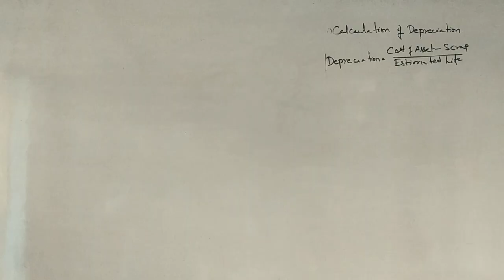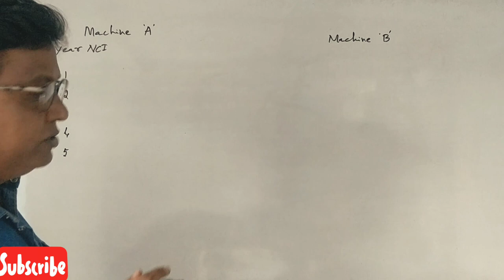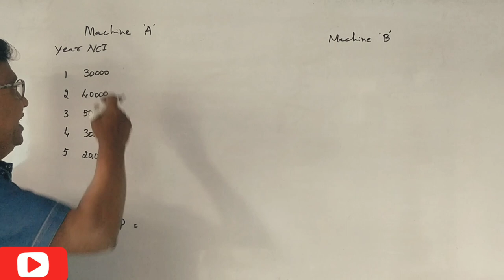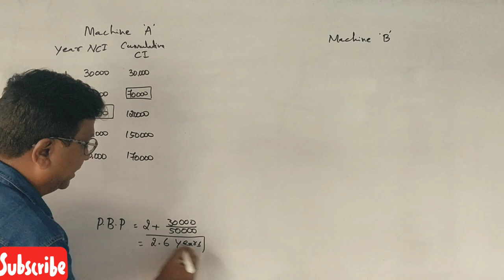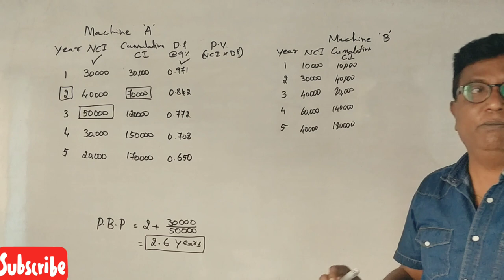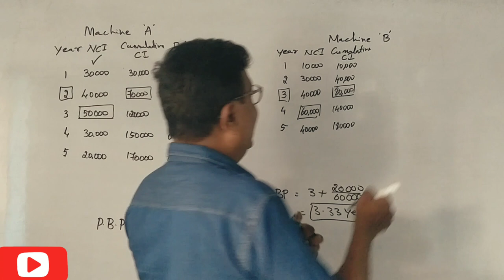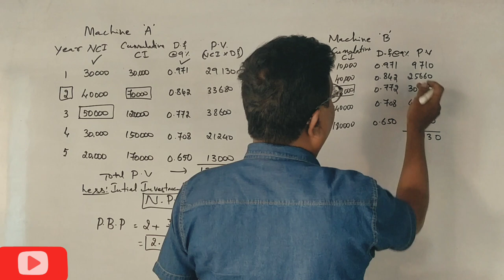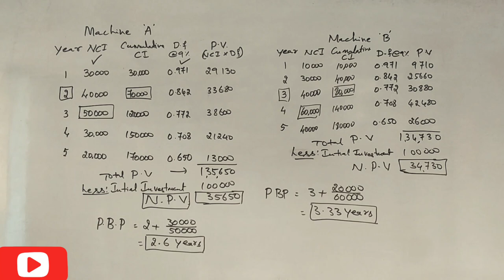Calculation of P.B.P & N.P.V in Kannada PART 16 - B.COM 2018 Question Paper 14 Marks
Pay Back Period and Net Present Value